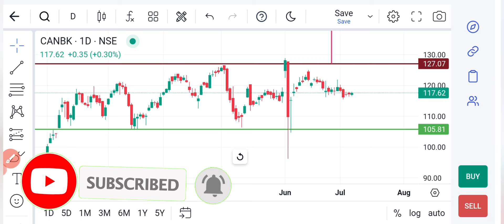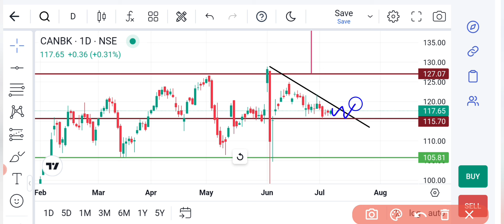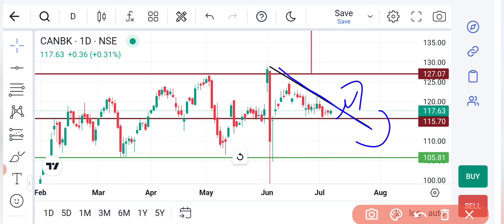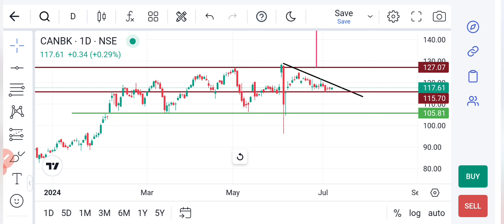Canara Bank Share Latest News Today ! Canara Bank Share Analysis ! Target 🎯 Dividend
Transcript